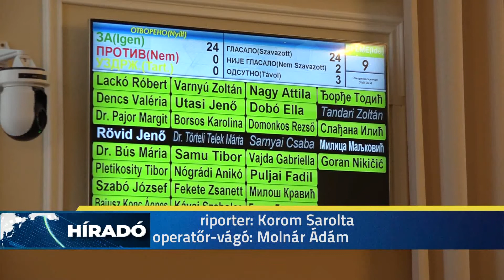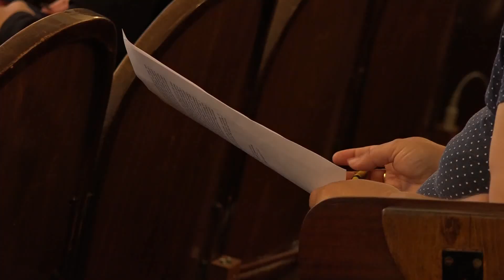2021.05.27. - Két községi ingatlan kerül nyílt árverésre Magyarkanizsán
Az idei költségvetés módosításáról, a közterületek használati díjának fizetése alóli felmentésről, két ingatlan nyílt árveréséről, a helyi vállalatok kollektív szerződéseinek jóváhagyásáról is döntöttek a magyarkanizsai KKT 8. ülésén.